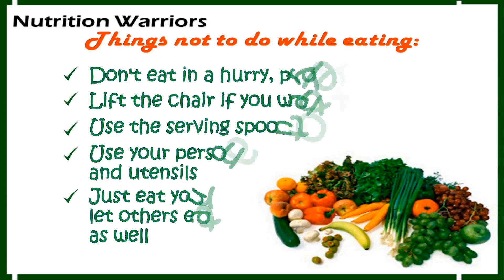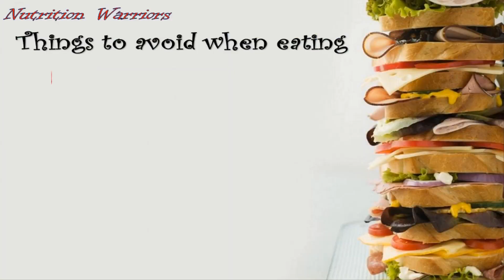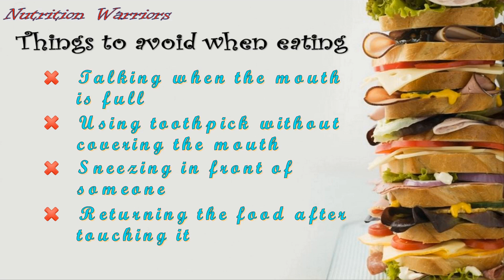Things to avoid when eating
Things avoid when eating
By: Nutrition Warriors
• Nathaniel Roleda Mesana
• Huỳnh Anh Quân
• Cedric Saldivar Espida
• Trương Văn Sỹ
• Trần Văn Ba
• Harold G.Tinaja
Editor: Huynh Anh Quan